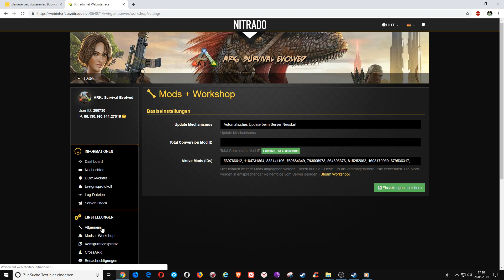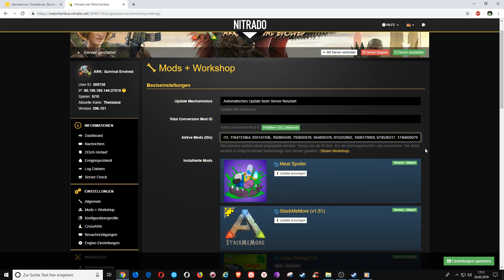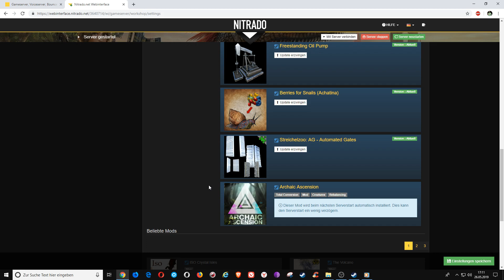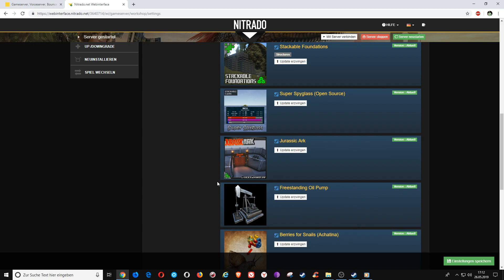ark Mods auf Server Installieren schnell und einfach